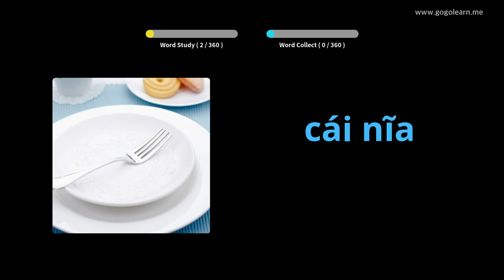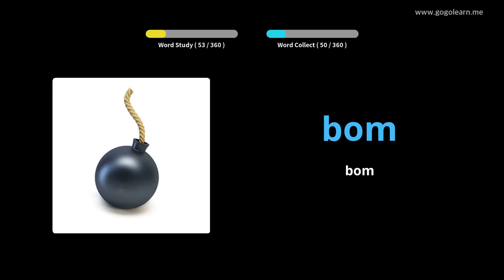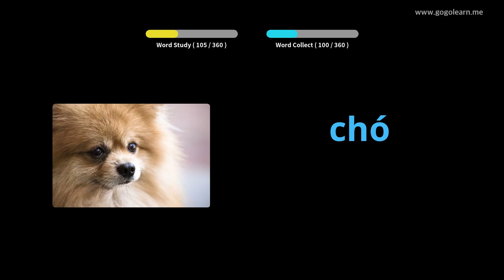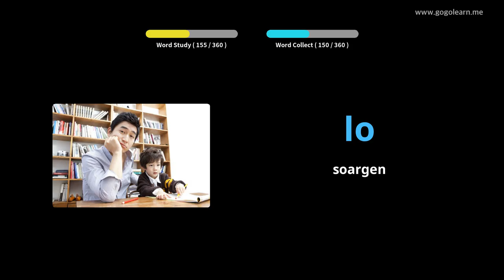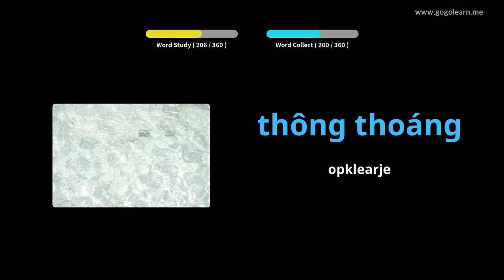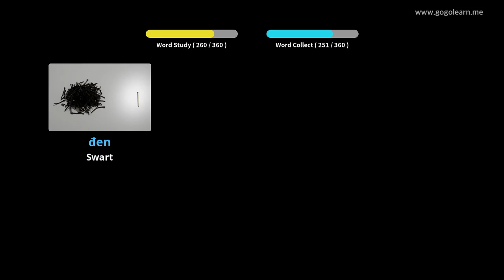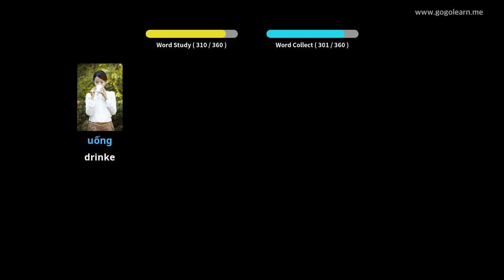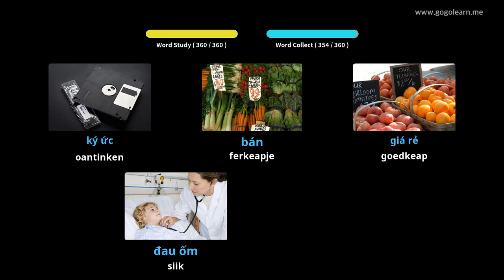Fietnamske wurdskat basis bern | Golearn